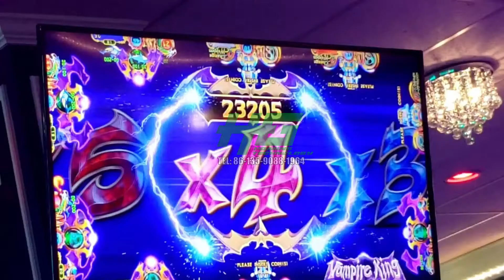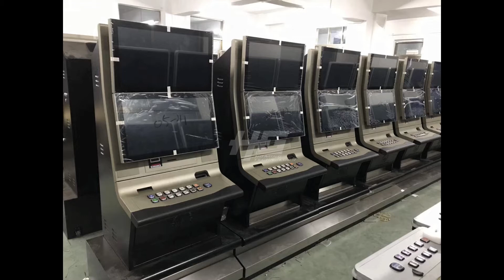Newest IGS Original 10 Players Ocean King 3 Plus Zombie Awaken Vampire Fishing Game Machine For Sale